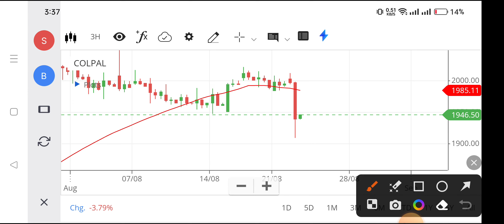colpal share share,colgate share target,colgate share price,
colpal share share,
colgate share target,
colgate share price,
colpal share news,
colgate share,
colpal share analysis,
colgate-palmolive stock,
colgate share price,
colgate palmolive stock analysis,
c stocks,